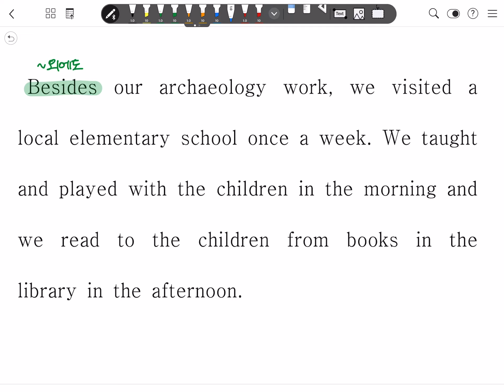[교과서 해설하는 남자] 고등영어 시사(박) 6과-7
Traveling for Volunteer Work